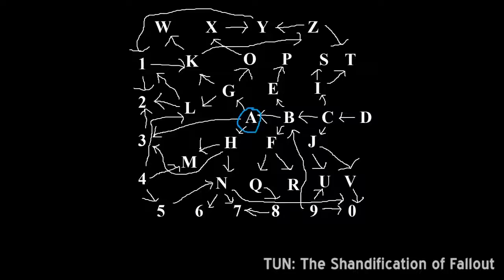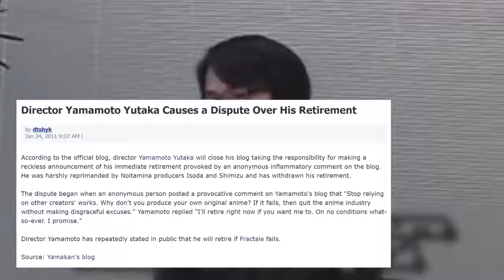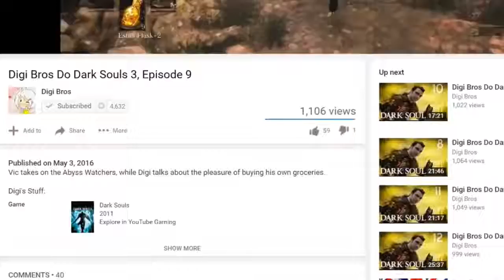How to Recognize a Great Anime (in just one episode) [Part 2]